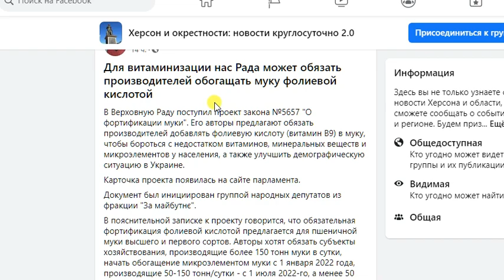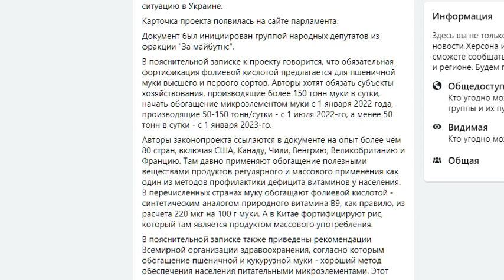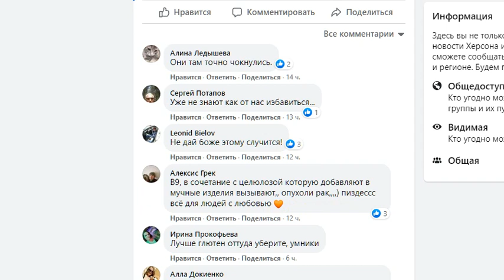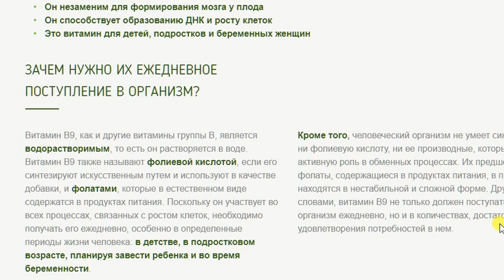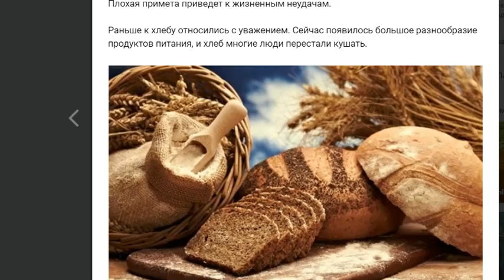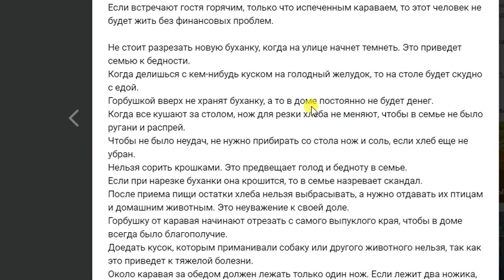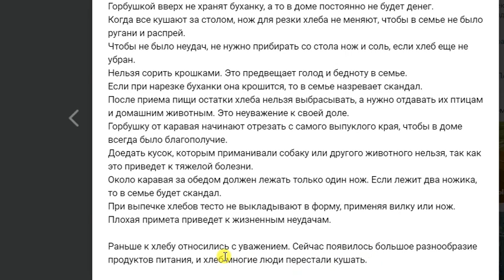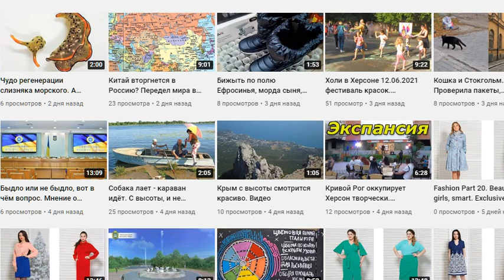Хлеб: обязать производителей обогащать муку фолиевой кислотой. Для чего это надо? Закон Украины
В Верховную Раду поступил проект закона №5657 "О фортификации муки".

Цену на муку поднимут, потребитель оплатит это новшество.

Предлагают обязать производителей добавлять фолиевую кислоту (витамин В9) в муку, чтобы бороться с недостатком витаминов, минеральных веществ и микроэлементов у населения, а также улучшить демографическую ситуацию в Украине.

Неурожайные годы зерновых культур считались бедствием для всего народа, которые влекли за собой голод...

В народе зародились приметы и суеверия на хлеб:

Когда во время еды выпадет кусок из рук, то в гости придет нежелательный человек. Он будет иметь нехороший замысел.

Нельзя оставлять недоеденным кусок, иначе будут мучить ночные кошмары.

Доедать после кого-то горбушку нельзя, а то заболят зубы.

Если во время еды откусил от одного куска, затем от другого, знай, что какой-то близкий родственник голодает.

Когда в булке хлеба была найдена иголка, то жди нежданных проблем и возникновение сильных врагов.

Если делиться куском хлеба с голодающими, то семья будет жить в достатке.

Брать хлеб немытыми руками, значит нажить себе проблемы с пищеварением.

Если встречают гостя горячим, только что испеченным караваем, то этот человек не будет жить без финансовых проблем.

Не стоит разрезать новую буханку, когда на улице начнет темнеть. Это приведет семью к бедности.

Когда делишься с кем-нибудь куском на голодный желудок, то на столе будет скудно с едой.

Горбушкой вверх не хранят буханку, а то в доме постоянно не будет денег.

Когда все кушают за столом, нож для резки хлеба не меняют, чтобы в семье не было ругани и распрей.

Чтобы не было неудач, не нужно прибирать со стола нож и соль, если хлеб еще не убран.

Нельзя сорить крошками. Это предвещает голод и бедноту в семье.

Если при нарезке буханки она крошится, то в семье назревает скандал.

После приема пищи остатки хлеба нельзя выбрасывать, а нужно отдавать их птицам и домашним животным. Это неуважение к своей доле.

Горбушку от каравая начинают отрезать с самого выпуклого края, чтобы в доме всегда было благополучие.

Доедать кусок, которым приманивали собаку или другого животного нельзя, так как это приведет к тяжелой болезни.

Около каравая за обедом должен лежать только один нож. Если лежит два ножика, то в семье будет скандал.

При выпечке хлебов тесто не выкладывают в форму, применяя вилку или нож. Плохая примета приведет к жизненным неудачам.

Раньше к хлебу относились с уважением. Сейчас появилось большое разнообразие продуктов питания, и хлеб многие люди перестали кушать.